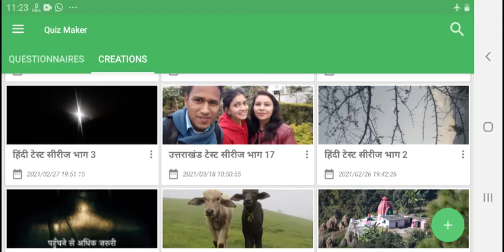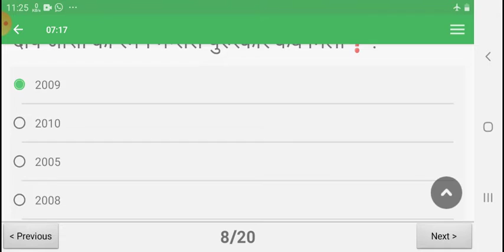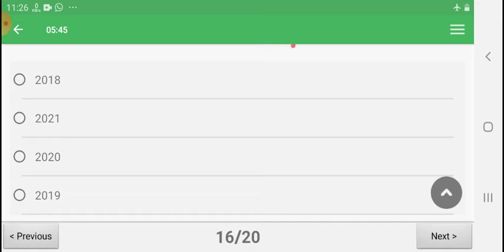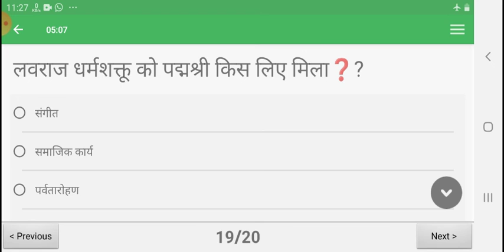उत्तराखण्ड टेस्ट सीरीज भाग 17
उत्तराखंड टेस्ट सीज भाग 17 समूह ग परीक्षाओं हेतु महत्वपूर्ण प्रश्नों का संकलन